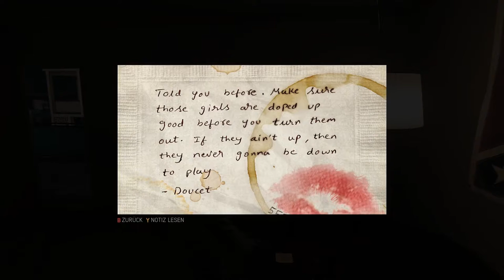Let's Play MAFIA III | #13 | Immernoch die Typen von Dixie | Deutsch | HD